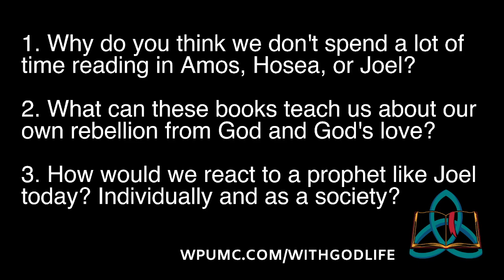Withness 21 - the people of God in rebellion part 2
In this week's Withness episode, Rob and Jason dive into the minor prophets Hosea, Amos, and Joel and their warnings for the people of God in rebellion. What did these words mean for the people of their day and what can we learn from them today? Here are three questions that you could ask at home with your family or in your small group -
1. Why do you think we don't spend a lot of time reading in Amos, Hosea, or Joel?

2. What can these books teach us about our own rebellion from God and God's love?

3. How would we react to a prophet like Joel today? Individually and as a society?